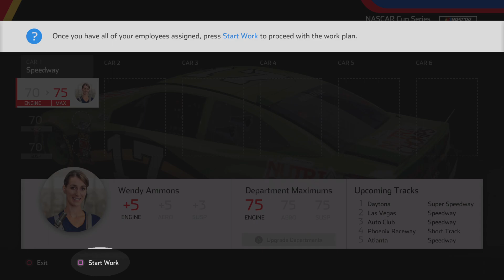NASCAR Heat 5 Race 99 season 1